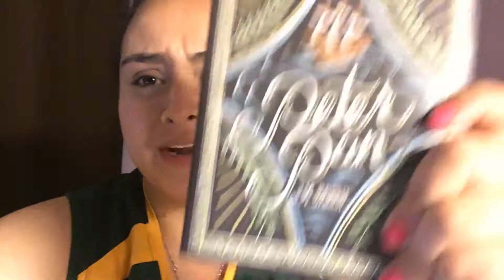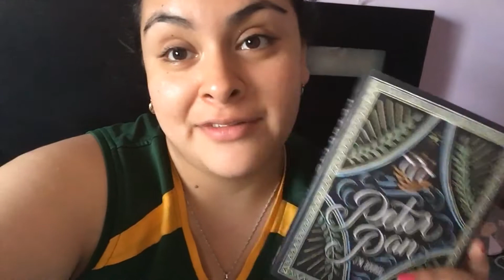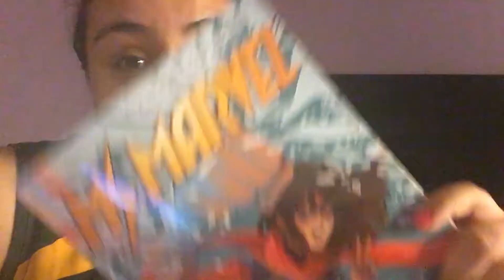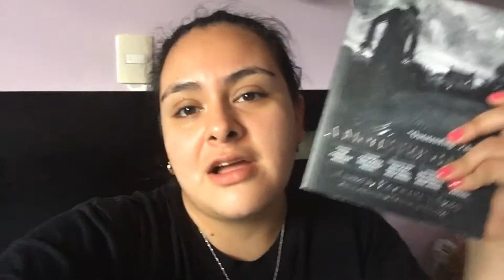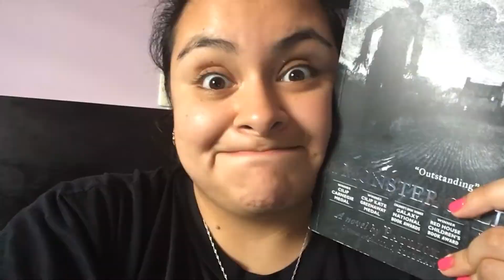BOOKTUBEATHON WRAP-UP | 2016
I thought it would be fun to vlog my updates and this is what I came up with.

I managed to complete all of the reading challenges which I am so proud of myself.

Did you participate? How many books did you read?!

The 2016 Reading Challenges:
1/ Read a book with yellow on the cover: Ms. Marvel Vol 3.
2/ Read a book only after sunset: Ms. Marvel Vol 3 and Zenith by Sasha Alsberg & Linsay Cummings
3/ Read a book you discovered through booktube: A Monster Calls by Patrick Ness.
4/ Read a book by one of your favourite authors: Stars Above by Marissa Meyer.
5/ Read a book that is older than you: Peter Pan by J.M. Barrie.
6/ Read and watch a book-to-movie adaptation: The Choice by Nicholas Sparks.
7/ Read seven books: Everything Everything by Nicola Yoon